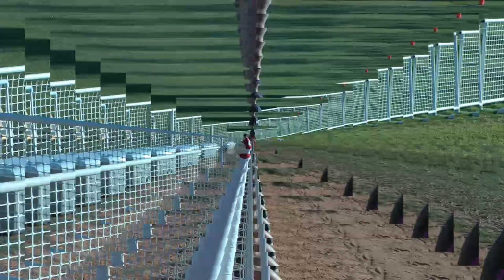Northside Cougar Defense Vs. Lee Park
Northside Cougar Defense shuts down Lee Park on October 4, 2011. Look
for #51, Max Manausa at left defensive end